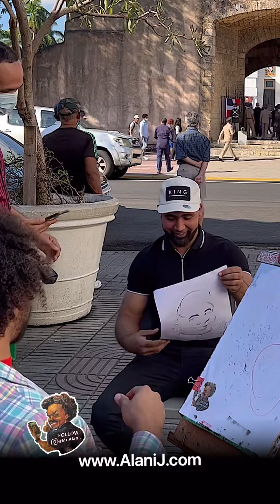Mi Primera Caricatura dibujando a Joel P. Telemicro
...en el Conde en el Día de Duarte en Santo Domingo, República Dominicana.

Gracias a Joel P. por Recibirnos. Y a Telemicrohd por abrirnos sus puertas.